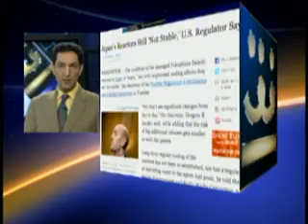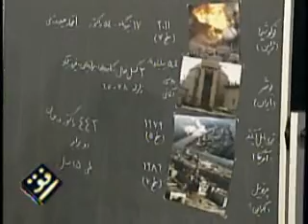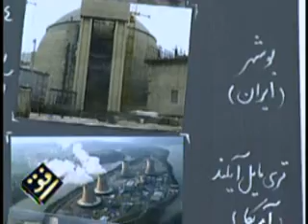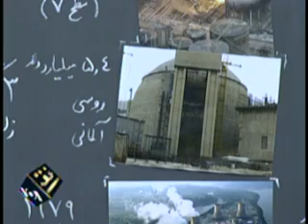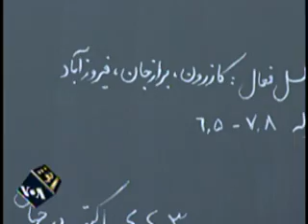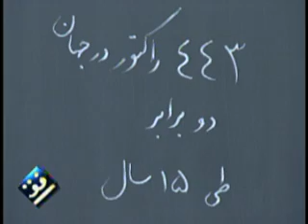افق، بيست و چهارم فروردين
برنامه تلویزیونی «افق» با ميزبانی سيامک دهقانپور، در فضایی باز دیدگاه ها از راست و چپ و میانه را با حضور مطرح ترین شخصیت های سیاسی آمریکایی و ایرانی روبروی هم قرار می دهد. «افق» در نگاه به تحولات مهم روز کرانه های نو را جستجو و حد فاصل بخش مرئی و نامرئی مباحث سیاسی را برجسته می کند. در «افق» قدرت گفتگو را تجربه خواهید کرد.
ميهمانان برنامه:   محمد سهيمی و مهران مصطفوی
موضوع:  ايمنی و شفافيت برنامه هسته ای؛ فوکوشيما، بوشهر